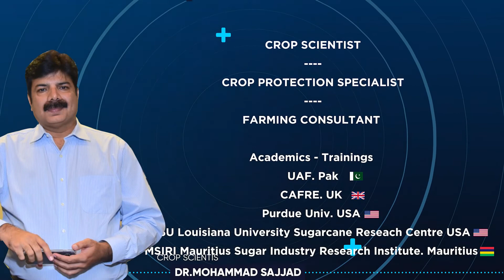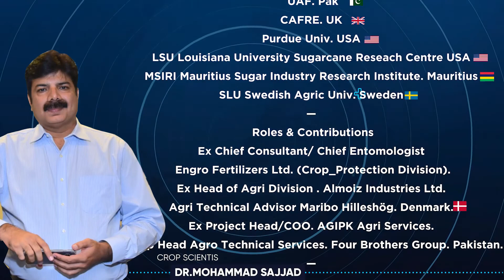Environmental Safety in Norway Bio Diversity Conservation || Dr. Sajjad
🎖Academics - Trainings 🎓⛑

🇵🇰UAF. Pak

🇬🇧CAFRE. UK.